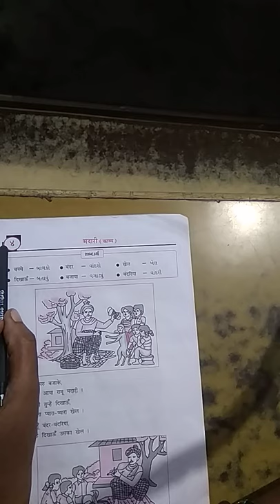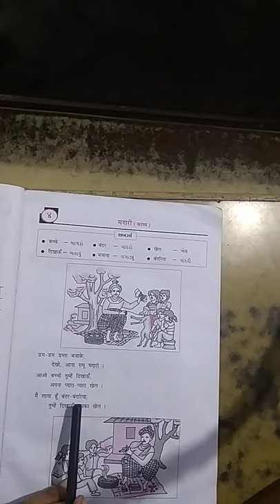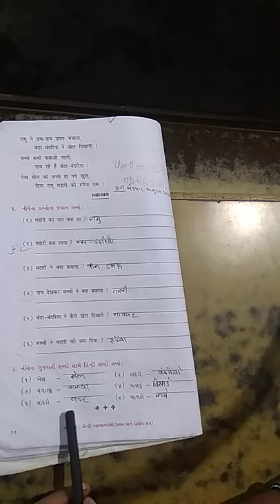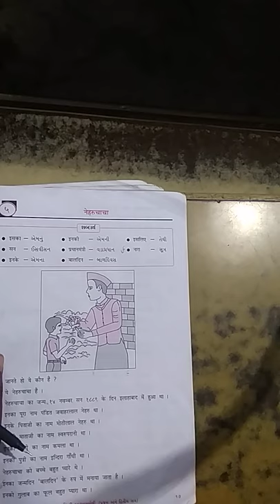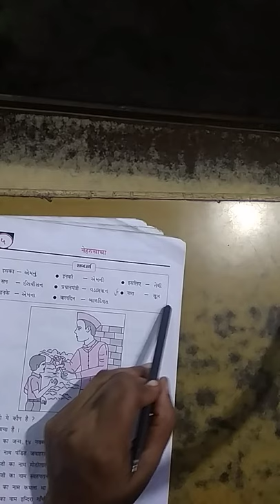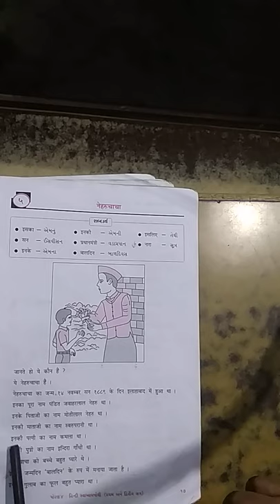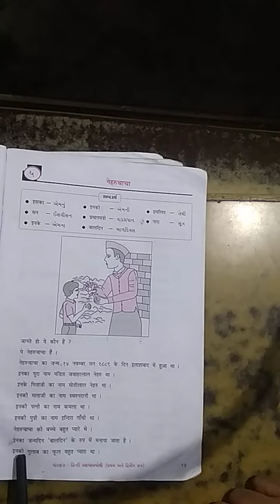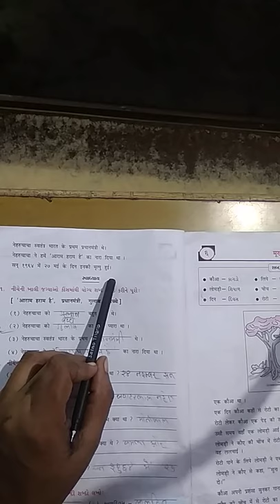STD 4 HINDI PART 1 07 10 2020